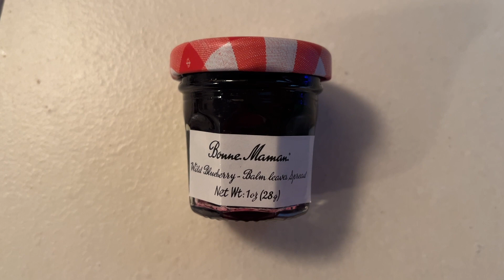Vlogmas 2023: Day 16&17